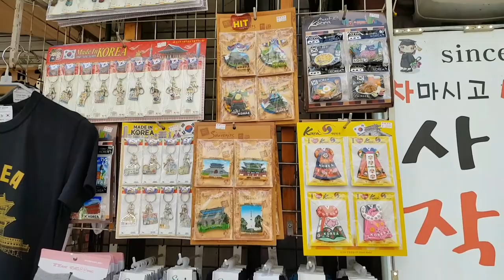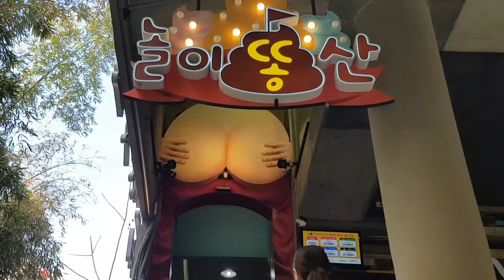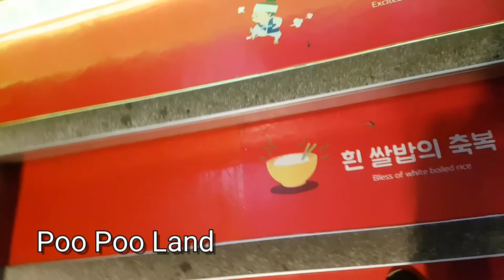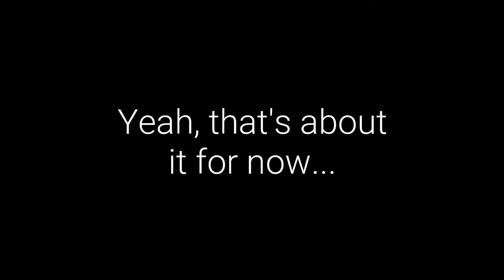KOREA : Gyeongbokgung, Insadong, Playing with Poo and Dressing Up!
Today we visit Gyeongbokgung Palace, Insadong, Poo Poo land, and go dress up in the Bukchon Hanok Village.

Filmed and edited on my phone.